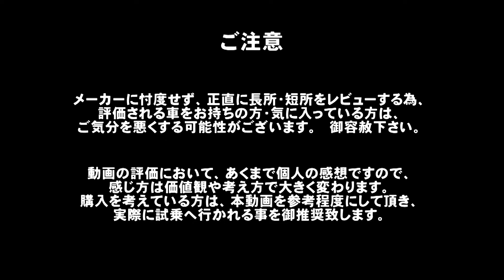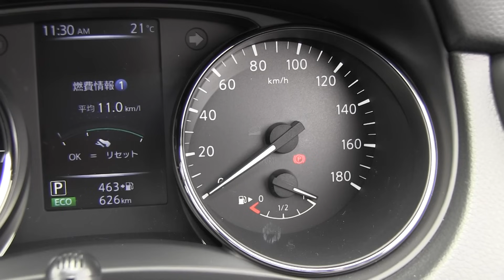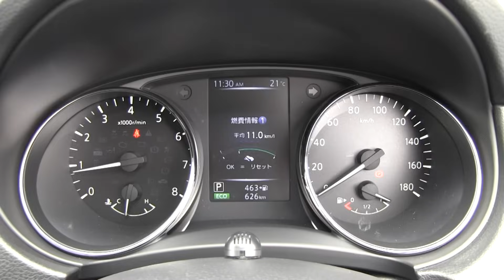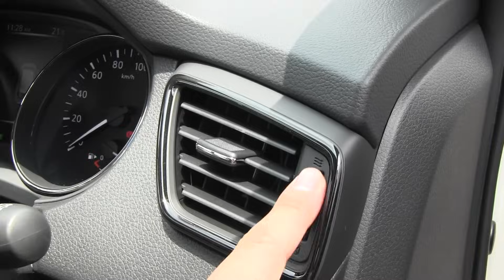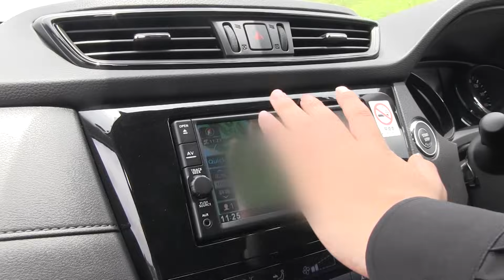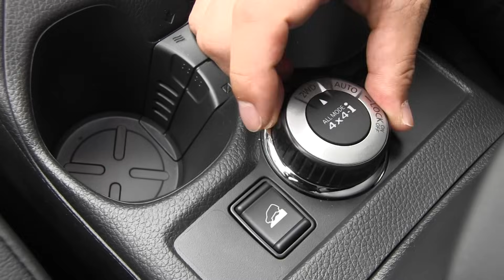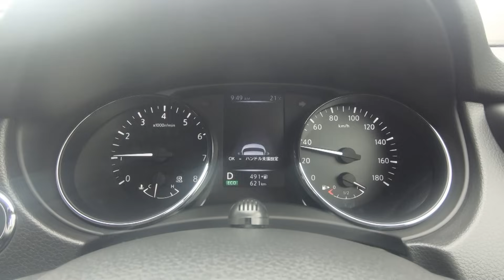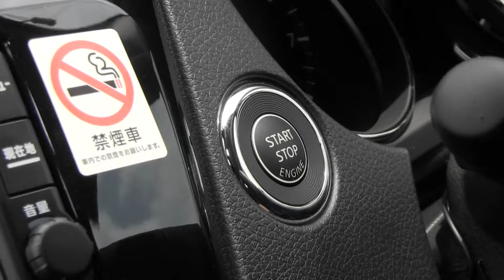【オーナー 閲覧注意】日産 エクストレイル 正直レビュー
【紹介車種グレード】
　日産 エクストレイル　20Xi 2列 4WD

【価格】
　¥3,311,000 (消費税込)

【車両情報】
　全長(mm) 4,690
　全幅(mm) 1,820
　全高(mm) 1,740
　ホイールベース(mm) 2,705
　乗車定員(名) 5
　車両重量(kg) 1,560
　使用燃料 レギュラー
　燃料タンク(L) 60